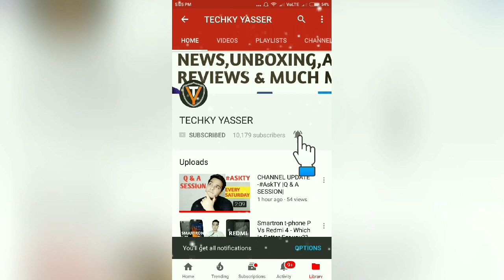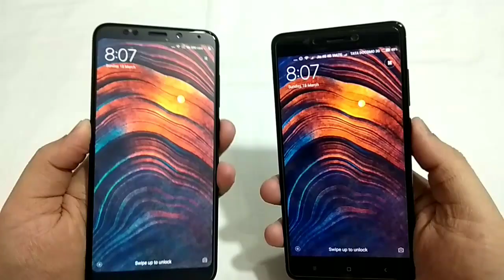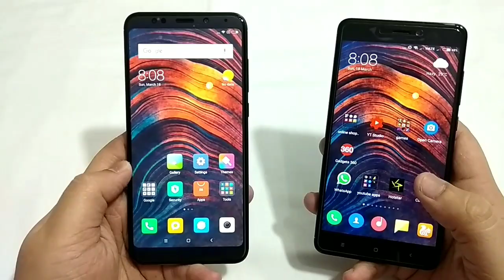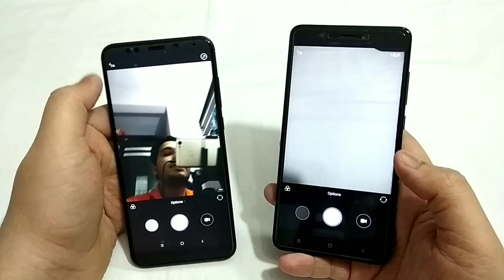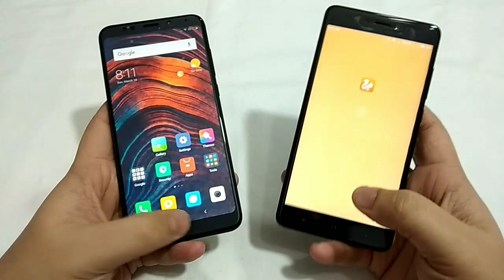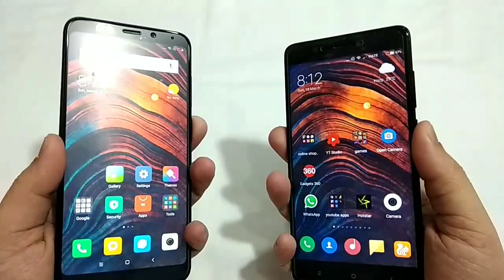Redmi Note 5 Vs Redmi Note 4 | Full Comparison | Should You Upgrade?? [Hindi]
Hello Guys Aj Ki Iss Video Mei Meine Full Indepth Comparison Kara Hu Redmi Note 5 Vs Redmi Note 4 & Apne Opinions Share Kara Hu Apke Sathmei!!🔥🔥

Redmi Note 5 Pro
Lenovo K8 Note

Redmi Note 5
Infinix Hot S3
Lenovo K8+

10.or E
10.or D